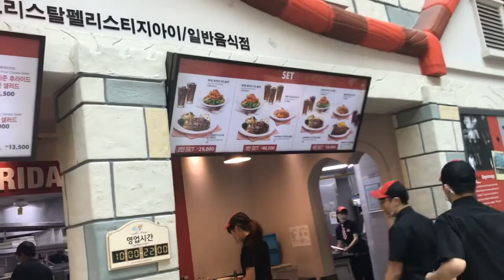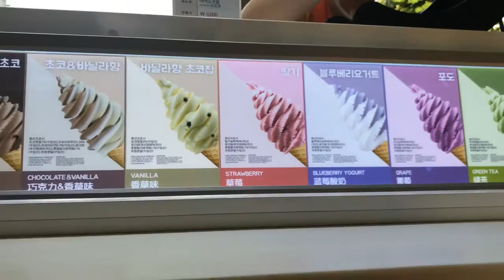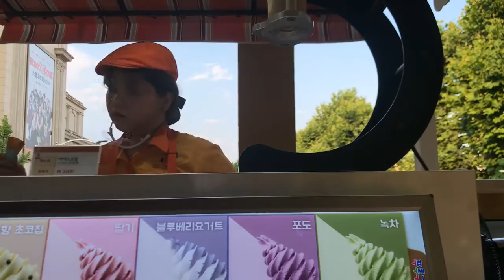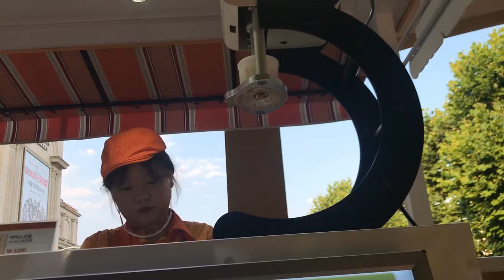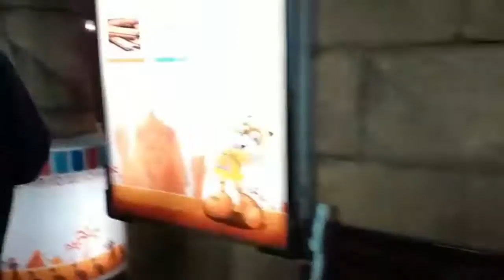Vlog Korea 06 July 2019 part 1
Korea 06 July 2019

Lotte world